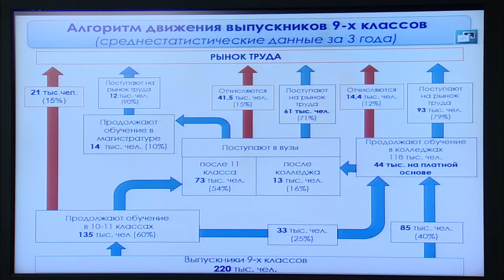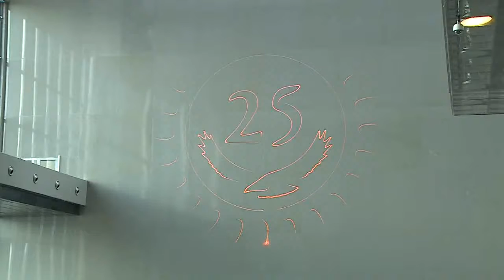Видеодайджест «Главные события недели» №12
На этой неделе на очередном заседании Правительства Казахстана были обсуждены и одобрены разработанные в рамках поручений Главы государства проект Государственной программы развития агропромышленного комплекса Республики Казахстан на 2017 – 2021 годы, а также новые подходы по развитию продуктивной занятости и массового предпринимательства в стране.

В этот же день Премьер‑Министр РК БакытжанСагинтаевпровел совещание по вопросам противодействия религиозному экстремизму и терроризму, в ходе которого состоялась презентация проекта концепции Государственной программы по противодействию религиозному экстремизму и терроризму в Республике Казахстан на 2017 – 2020 годы.

Также Глава правительства провел встречу с руководством компании «Cisco Systems», в ходе которой обсуждены вопросы участия компании в реализации ряда проектов в Казахстане в области создания «умных» городов, образования, здравоохранения и транспорта.

В пятницу Бакытжан Сагинтаев встретился с прибывшим в Казахстан с рабочим визитом Заместителем Председателя Российской Федерации Дмитрием Рогозиным. В ходе встречи обсуждены вопросы двустороннего сотрудничества между Казахстаном и Россией.

В субботу Премьер‑Министр Б.Сагинтаев ознакомился с ходом подготовки к отчетной встрече Правительства и Акимов областей с Главой Государства в рамкаx Дня индустриализации.